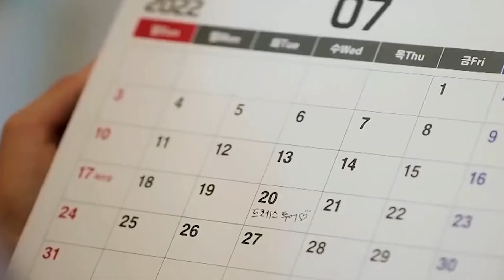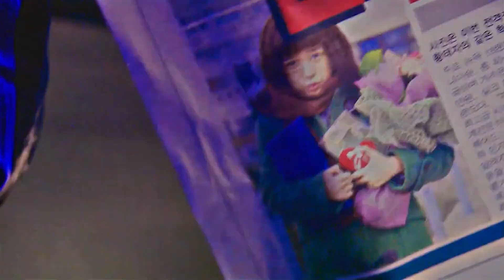10 MEJORES DORAMAS MATRIMONIOS POR CONTRATO HASTA 2023 😍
Aquí hay 10 de los mejores matrimonios por contrato, donde los protagonistas han tenido sus propias agendas y razones para formar parte de estas asociaciones.